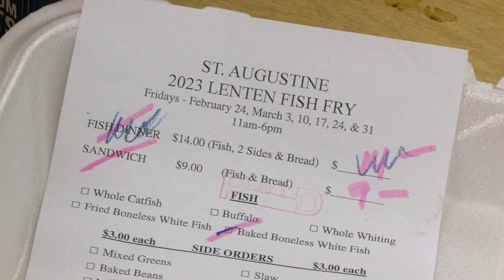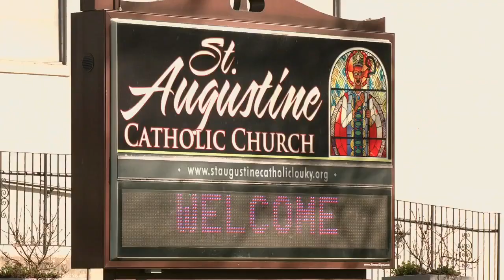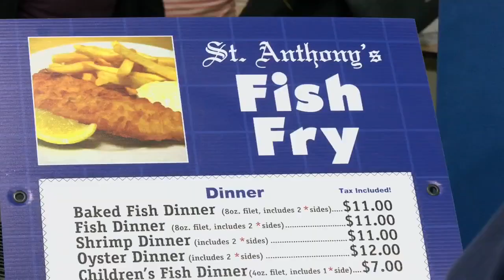Fish fries unite Louisville-area church communities in fellowship, good food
On the last Friday in February, there's a common theme in Louisville's east end, west end and even across the bridge.